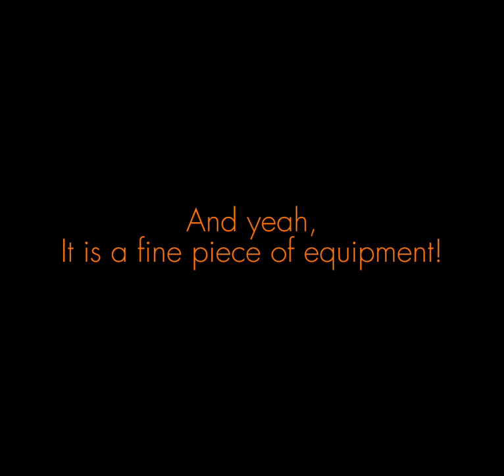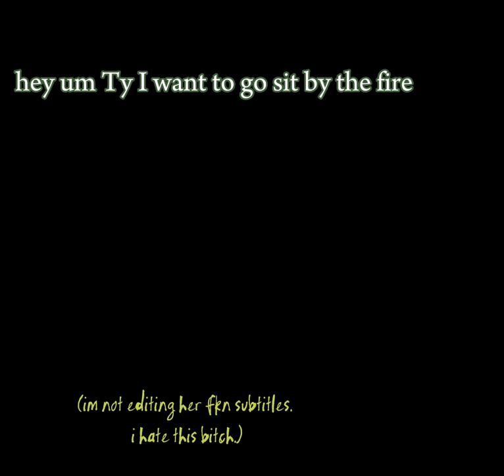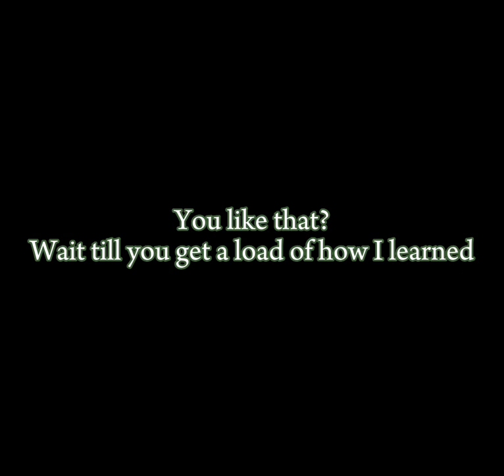brennan lee mulligan in the Locke and Key audiobook.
audible is where i found it! btw, my tiktok is @fairyfkr if you guys wanted to check that out :) sorry i have posted much, i lost motivation immediately plus a lot of people didnt like my videos so that made me sad but now i see that i dont have to give a shit because id o it for me! im an egomaniac! :D

(p.s: after the “oh jesus.. love that aftertaste..” he says “tastes like salted dog asshole.” so.. youre welcome for that little tidbit. again! i saved these clips for no reason at all!!)